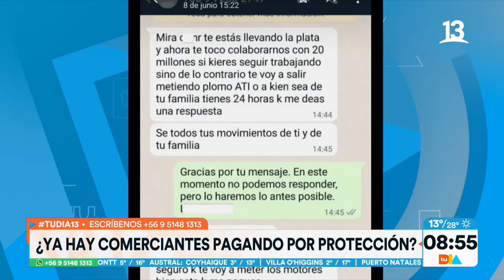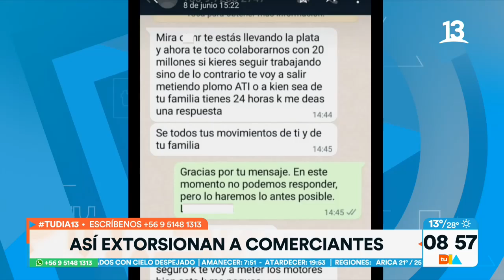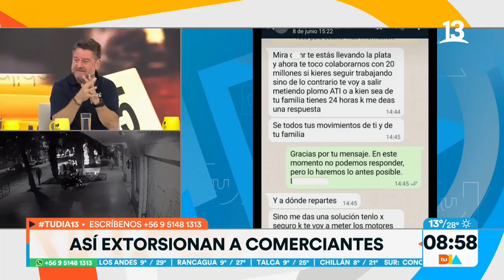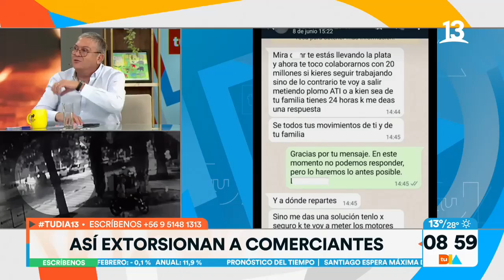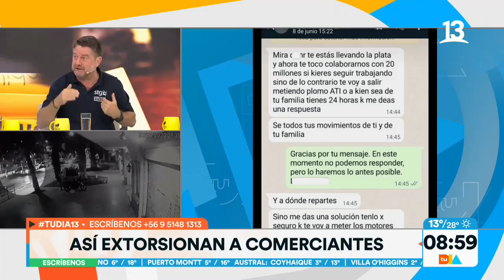Balean a comerciante tras extorsionarlo en Santiago Centro. Tu Día, Canal 13